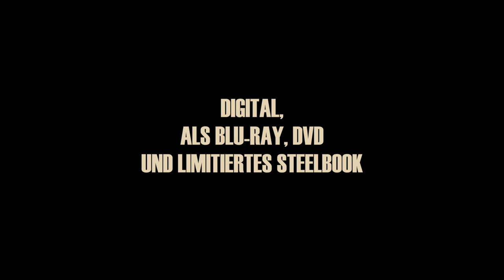IP MAN 4 (Deutscher Teaser) - Donnie Yen, Scott Adkins, Danny Kwok-Kwan Chan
Das große Finale der IP-MAN-Reihe mit Donnie Yen: Der Martial-Arts-Großmeister ist zurück!

Inhalt von IP Man 4:
Wing-Chun Großmeister IP Man (DONNIE YEN) kommt nach San Francisco, um eine Schule für seinen Sohn zu finden und seinem Schüler Bruce Lee beim Aufbau eines Wing Chun-Trainingscenters zu unterstützen. Seine ungewöhnlichen Lehrmethoden sorgen für Anfeindungen von chinesischen und westlichen Martial Arts-Kämpfern. Besonders brutal geht dabei Barton (SCOTT ADKINS) vor, ein amerikanischer Marineoffizier, der die Auseinandersetzungen auf einen unausweichlichen Clash der Kampfkunst-Disziplinen zuspitzt: Welche Martial Arts-Form ist die überlegene? Welche Nation kann den Sieg davontragen?

THE FINALE - das actiongeladene Finale der größten und erfolgreichsten Martial Arts-Saga der letzten Dekade. Ein letztes Mal schlüpft Donnie Yen in seine größte Rolle. Ein bisschen Nostalgie, perfekt inszenierte Choreographien und der personifizierte Geist der Kampfkunst!

IP Man 4  I Trailer I 2020 I Alle Filminfos